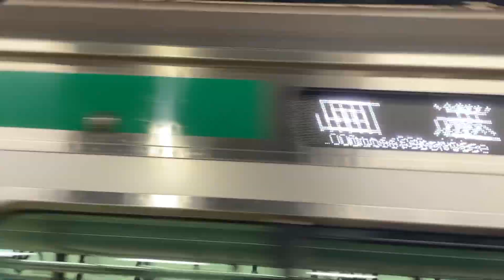（約半年ぶりにE233-7000がTK入場!E233系7000番台ﾊｴ132編成TK入場）E233系7000番台ﾊｴ132編成が渋谷駅4番線を回送電車として通過する動画（2023.8）